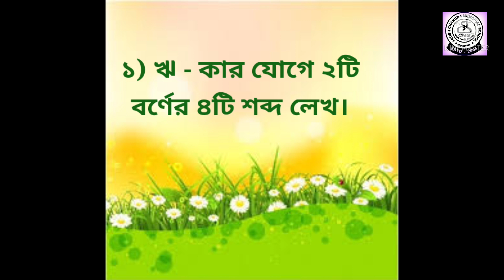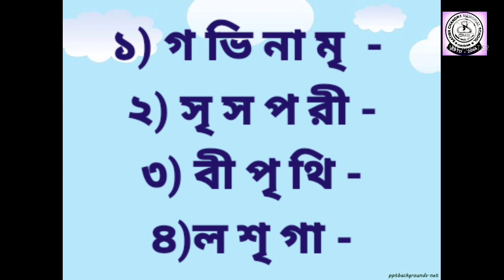Bengali Exercise (page no -23,24)